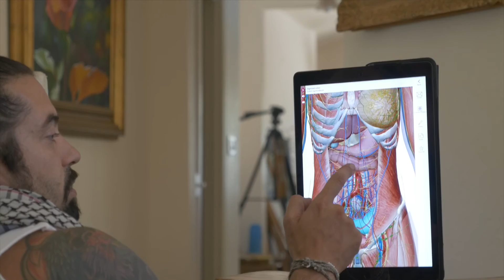KEITH MITCHELL ON NMRT & MATRIX BODY MECHANICS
This video is of former NFL football player Keith Mitchell on his experience with NMRT, Matrix Body Mechanics, and Micah Skye.

Former NFL Pro football linebacker / Community activists leader Keith Mitchell .
Went from a broken back quadriplegic to yogi.
Directed shot edit by Jon nash